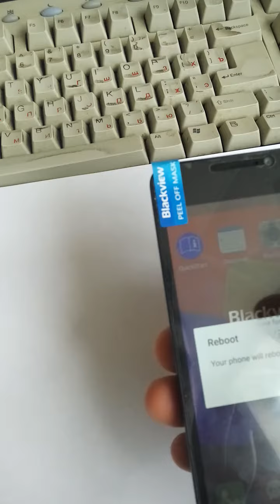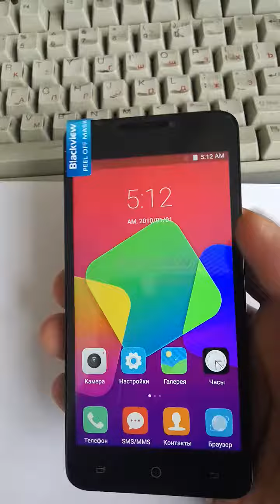bv2000s troubles. Trembling image.